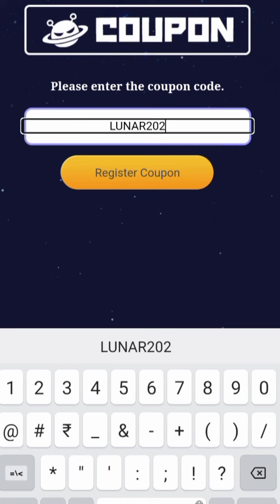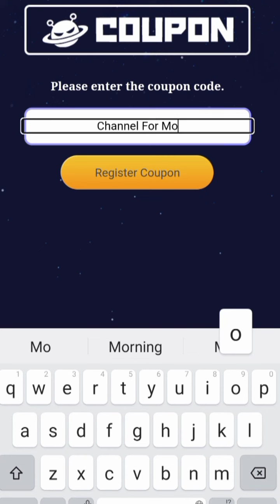2 New Evil Hunter Tycoon Coupon Code January 2023 || Evil Hunter Tycoon Codes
2 New Evil Hunter Tycoon Coupon Code January 2023 Evil Hunter Tycoon Codes

Note-